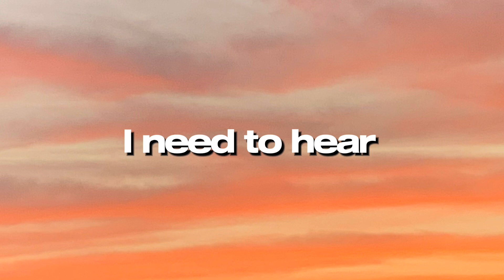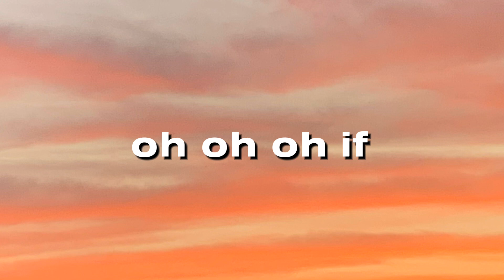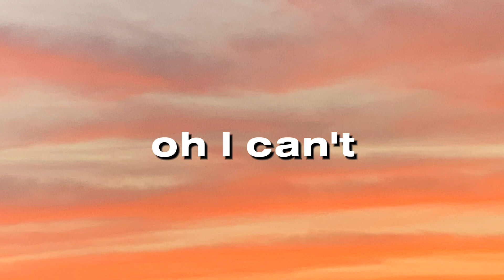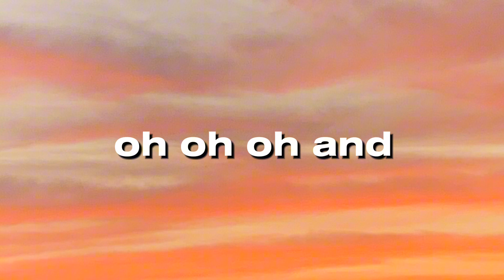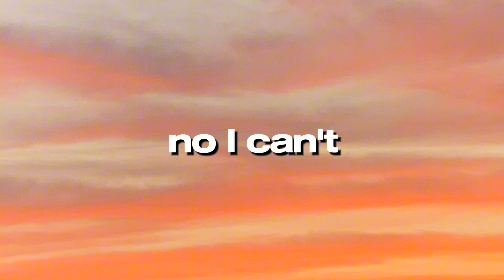The weeknd – l heard you’re married (lyrics)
(Lyrics)

Yeah
Mm, mm
The way you hypnotized me, I could tell (uh)
You've been in control
You manifested this, but girl, I blame myself
Things I shoulda known
The whispers that I hear
Are blowing through my ears
These words I need to hear from you
And I know this is a fling
But you're hiding someone's ring
It hurts to think I'm sharing you
Ooh, I heard you're married, girl
And I knew that this was too good to be true
Ooh, I heard you're married, girl, oh, oh, oh
If you don't love him (oh no)
Then do yourself a favor and just leave him
Your number in my phone, I'm gon' delete it
Girl, I'm way too grown for that deceiving
'Cause I don't play, I don't play
Now I'm sure you have your issues and your reasons (reasons)
But why you even with him if you're cheating? (Cheating)
And I thought you were someone that I could be with (yeah)
And it kills me that I'm sharing you
Oh, I heard you're married, girl
I knew that this was too good to be true
Ooh, I heard you're married, girl (married, girl)
The way you had me wrapped around your fingertip
I can't be with you
No, I can't be with you
You're too deceiving, girl, oh (ooh)
I can't be with you (yeah)
You're too deceiving, girl, oh (yeah)
Uh, can't be your side bitch
That shit ain't fly, bitch
Can't be your pilot
Can't be your private
Make me your obvious
If I ain't your husband, I can't be your hybrid
I heard you're married
I bet he treats you like Virgin Mary
You like it dirty and I'm Dirty Harry
I thought we were some love birds, canaries
Word to Larry
But I can't fuck with you
You put my love on the line and hang up on you
That's a long kiss goodbye, I gotta tongue kiss you
And when doves cry, we ain't got enough tissue
Where the love at?
You walk down the aisle, I can make you run back
Like fuck that, where the love at?
Tell hubby I'll kill him, no hub cap
Whoa, whoa (whoa, whoa)
Oh, I heard you're married, girl (married, girl)
Oh, I heard you're married, girl, oh, oh, oh (whoa, whoa)
And I hate it (I hate it)
The way you had me wrapped around your fingertip (your fingertip)
Oh, I heard you're married, girl (I heard you're married)
Oh, oh, oh (and, baby, I hate it)
You're too deceiving, girl, oh (ooh, yeah)
You're too deceiving, girl (ooh, ooh, woo)
I can't be with you (oh yeah)
You're too deceiving, girl, oh (talk to me, say)
You're too deceiving, girl (oh)